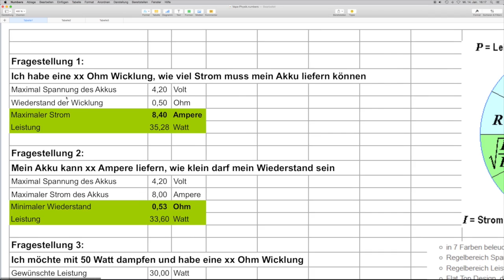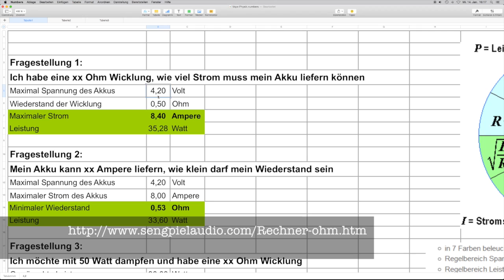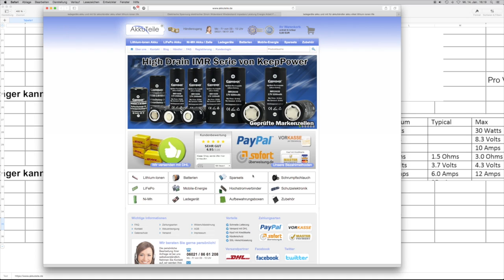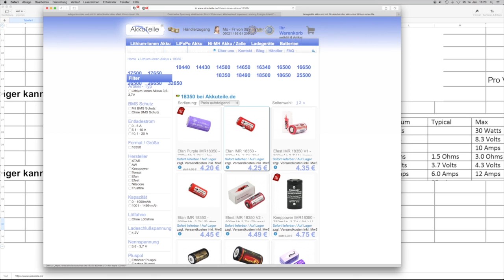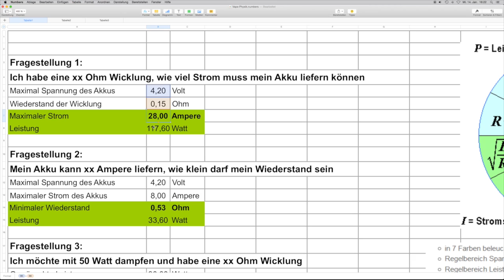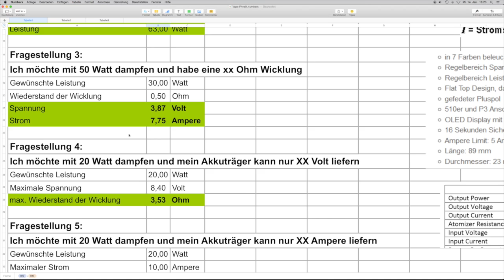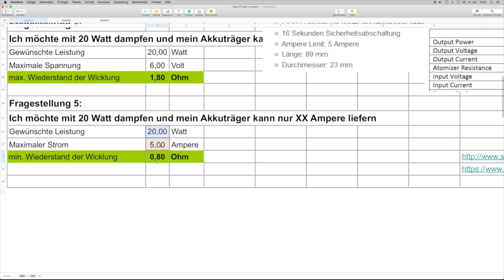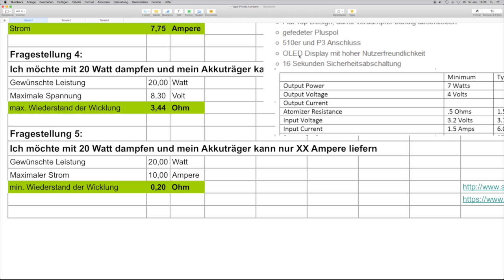Dampf Elektrotechnik für Einsteiger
Dampf Elektrotechnik für Einsteiger.  Nachtrag: Es muss natürlich Widerstand und nicht Wiederstand heissen :-) Danke Roland für den Hinweis.

Viel Spaß